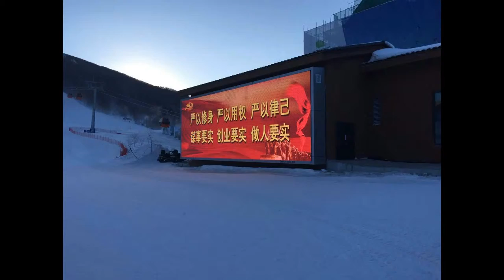Outdoor and Indoor LED in China Ski Resorts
China Ski Resorts LED deployment with Panasonic, using MediaFusion Ultimate for Wide Area Digital Signage Management.  Projects done for VIIMEDIA China.